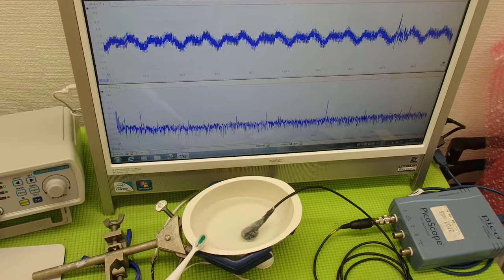音と超音波の組み合わせを利用した超音波制御技術 ultrasonic-labo